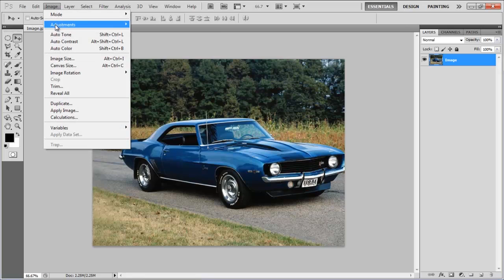How to create an old movie effect in Photoshop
In this tutorial, we would be using nothing but the basic tools available to create vintage effects on an image and bring back the classic old movie effect.

Playing with filters and editing the colors is what Photoshop is all about.

Follow this step by step guide to learn how to create an old movie effect in Photoshop.

Step # 1 -- Load an Image

In the first step, launch Adobe Photoshop, load an image and bring it on the canvas. Here in this tutorial we are using an image of a vintage car.

Step # 2 -- Desaturate the Image

After loading the image, go to the "Image" menu and move over to the "Adjustments" category. Click on the Desaturate option from the list.

Step # 3 -- Apply the Gaussian Blur Filter

Go to the "Filter" menu, select "Blur" and click on the "Gaussian Blur" filter from the list. In the filter settings panel, set the "Radius" to "3 pixels". After changing its value, click on the "OK" button to apply this filter on the image.

Step # 4 -- Apply the Grain Filter

After applying the Gaussian blur filter, go to the "Filter" menu once more, select "Texture" and click on the "Grain" texture from the list. In the window towards the right side of the screen, set the "Intensity" level to "10" and "Contrast" level to "10" as well. After changing these values click on the "OK" button to apply this filter on the image.

Step # 5 -- Inserting Text to the Image

And that's basically it for the effect. Now we would be adding the text to add depth to the image. For this purpose, select the "Text" tool from the menu which is available at the left corner of the screen and add a suitable text that blends in well with the image.